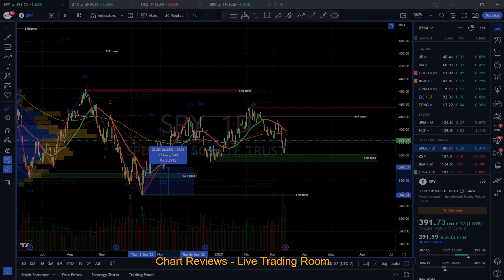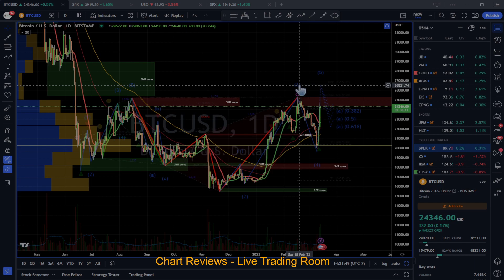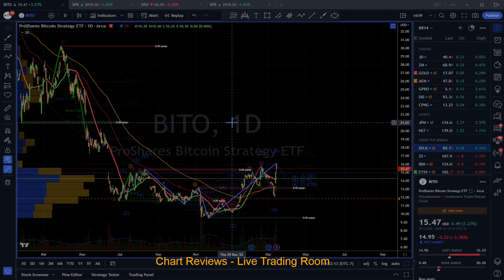SPX SPY 0314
How did the market rally on Tuesday 03/14  SPX SPY stocks and more